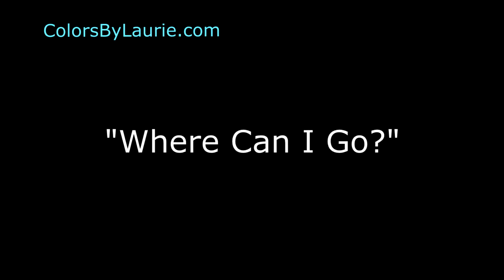Where Can I Go?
There are many benefits of walking outside with your loved one who has dementia.  My husband had Alzheimer's Dementia for 9 years.  I hope our experiences are helpful for you.
More info at ColorsByLaurie.com